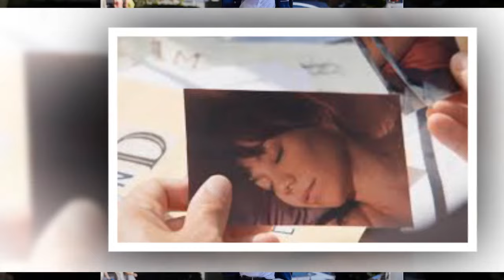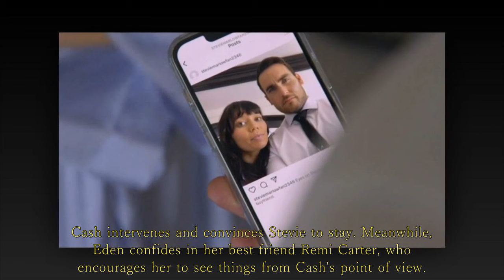Home and Away Spoilers: Stevie ruins Cast and Eden's relationship.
Cash makes space for both women in his life.